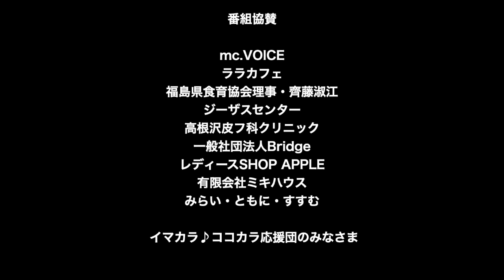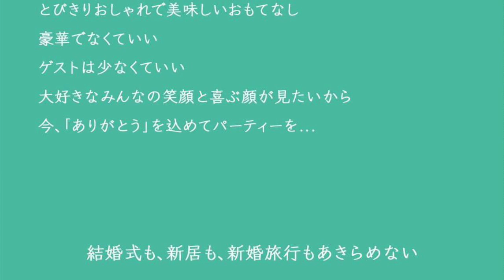#59 北小路美紀【心の中のあなたと一緒に生きていく、御供養回】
イマカラ♪ココカラ59　2020年8月11日　第59放送
メインパーソナリティー：ミツコ
ミヤラジ ナビゲーター：齋藤あさみ

ゲスト：VOICE concierge代表　北小路美紀さま

テーマ【心の中のあなたと一緒に生きていく、御供養回】
本当にあった奇妙なお話、二話。
心がほっこり、北小路さんならではのお話。

仏教・神式での御供養の考え方。

本当の御供養というのは、いつまでも心の中に、亡くなった方と一緒に生きていくこと。

毎週火曜日・午後6時～6時55分生放送

乳がん経験者のミツコが、がんをきっかけに気付いたココロ・カラダ・健康のこと。それはキレイにも繋がること。みんなで一緒に学びませんか♪

協賛:
mc.VOICE　さま
ララカフェ　さま
福島県食育協会理事・齊藤淑江　さま
ジーザスセンター　さま
高根沢皮フ科クリニック　さま
一般社団法人Bridge　さま
アラボンヌママン 　さま
有限会社ミキハウス　さま
みらい・ともに・すすむ　さま
イマカラ♪ココカラ応援団の皆さま

BGM「風待ちロマンス」「Soupe bonne femme」・「イマカラ♪ココカラ」オリジナルジングル